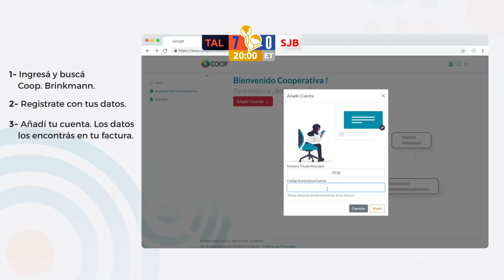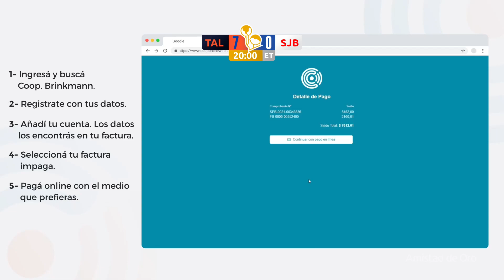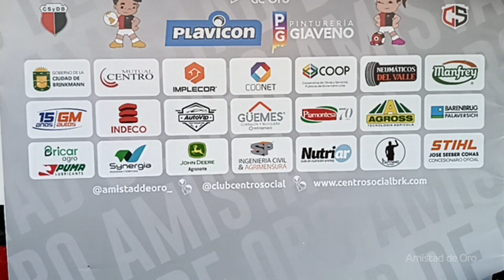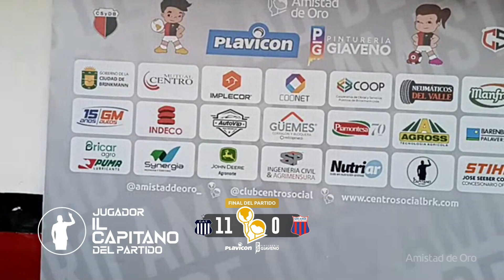Talleres vs San Jorge Blanco (Torneo Amistad de Oro)